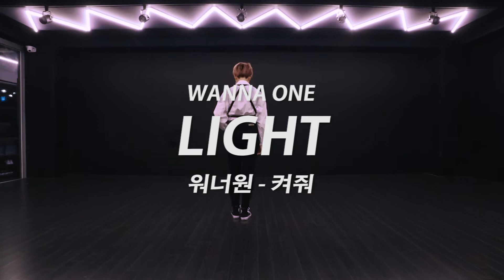WANNA ONE (워너원) - 'LIGHT (켜줘)' / 안무배우기 / HIKARU / 엠아이디 댄스학원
HIKARU / K-POP CLASS
월(Mon) / 수(Wed)
8:50 ~ 9:50pm

상담 및 문의

카카오 플러스친구 : 엠아이디댄스학원

22-8, Sinchonnyeok-ro, Seodaemun-gu, Seoul, Republic of Korea

서울시 서대문구 신촌역로 22-8 4층 엠아이디 댄스학원